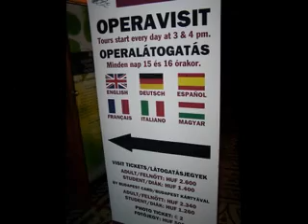Budapest Opera House (March 2008)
A little culture is good for us...